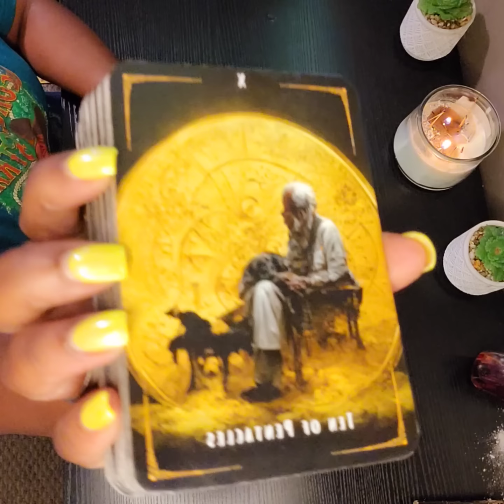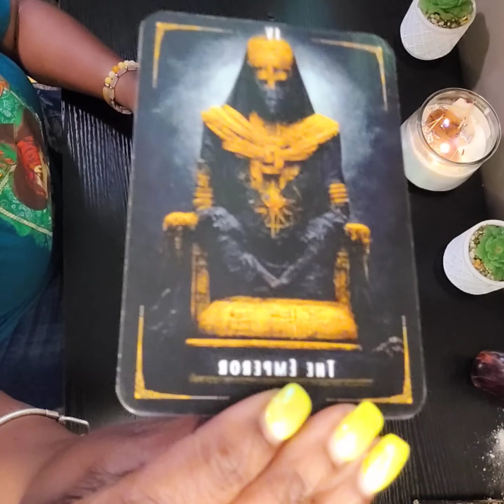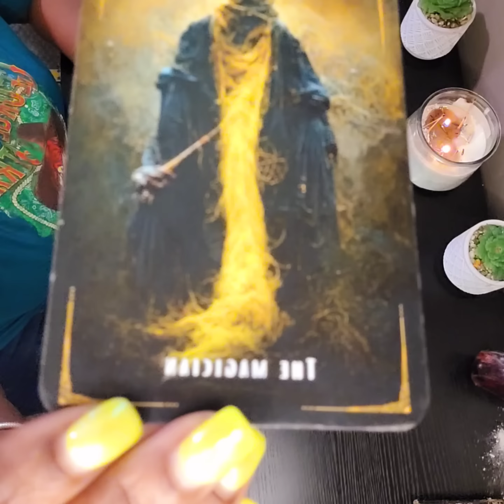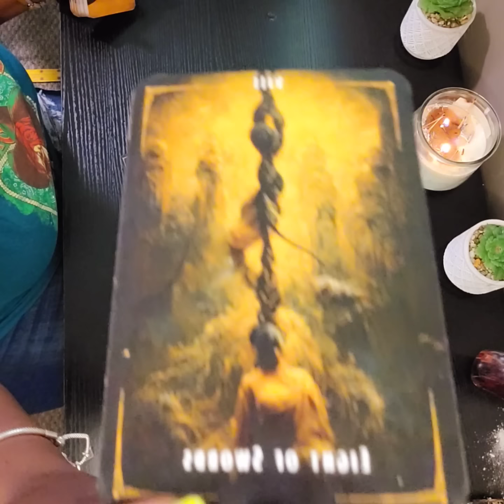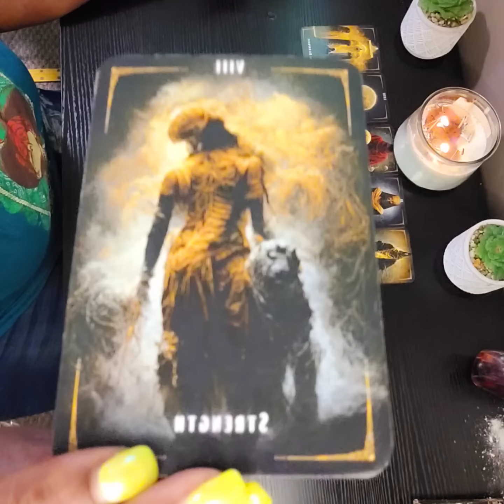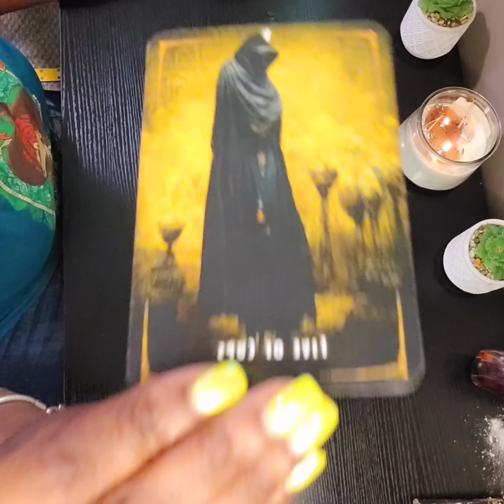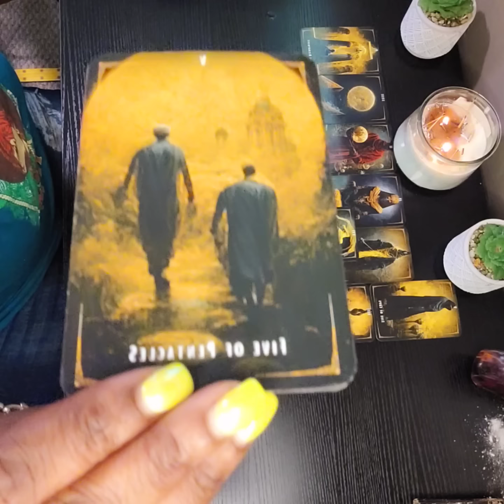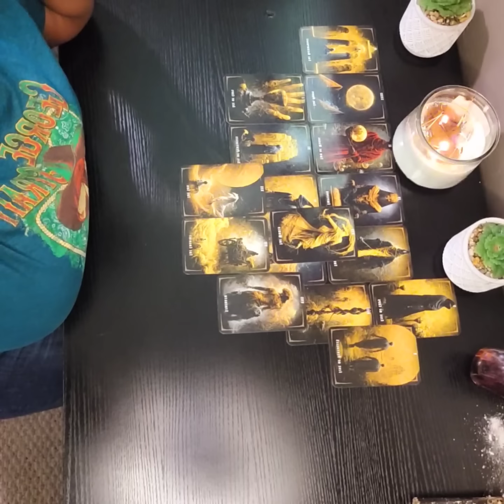❤️ALL SIGNS⚠️ URGENT ⚠️MESSAGE FOR🔮 THE DIVINE COLLECTIVE 🔮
"Fishers of men" is a phrase used in the gospels to describe the mandate given by Jesus to his first disciples. Two brother fishermen, Simon called Peter and Andrew, were casting a net into the Sea of Galilee.

All PRAISE DUE TO THE MOST HIGH... thank you for allowing me to share my Gift with you... I AM Glad to be of Service 🙏🏽❣️😇🔮❤️👑⚖️🌟